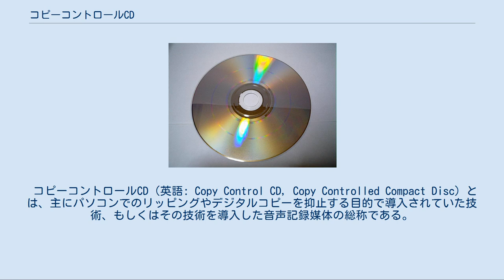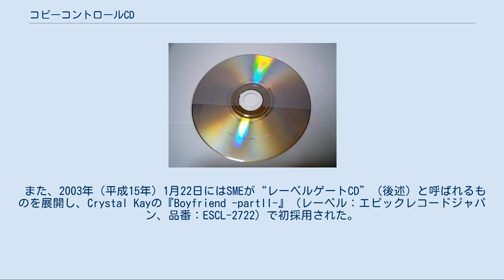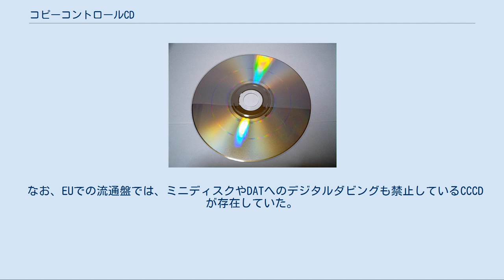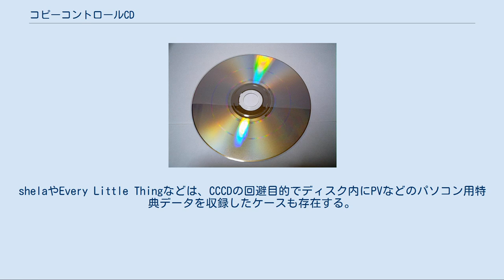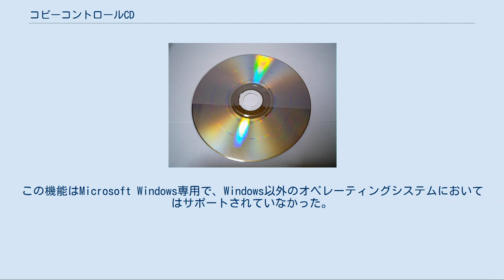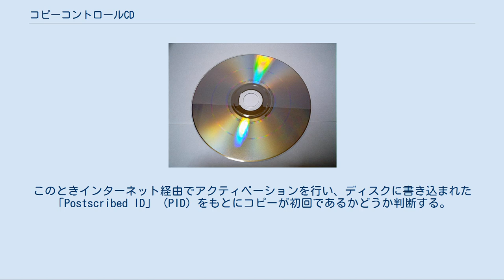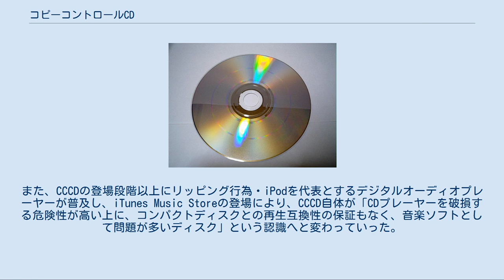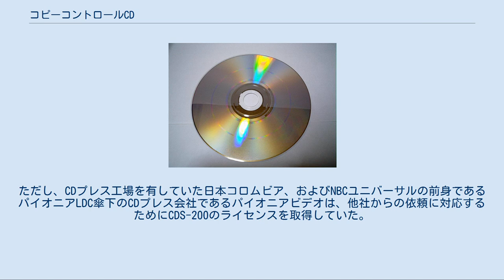コピーコントロールCD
エイベックスのコピーコントロールCD（CDS-200）の記録面。
帯のようなものがあるのが分かる。
これが、オーディオトラックとエクストラトラックの境である。
 コピーコントロールCD（英語: Copy Control CD, Copy Controlled Compact Disc）とは、主にパソコンでのリッピングやデジタルコピーを抑止する目的で導入されていた技術、もしくはその技術を導入した音声記録媒体の総称である。
CCCDと略される。
 名称は通称であり、コンパクトディスク（CD）の規格としては扱われない。
 2000年代、パーソナルコンピュータ（パソコン）の進歩によってCDの音楽データをパソコンにリッピングしたのち、音楽ファイルを再生して楽しめるようになった。
一方で同時期のインターネットの普及に伴い、この音楽データをWinMXやWinnyなどのファイル共有ソフトに違法アップロードする著作権侵害行為も増加。
そのため、ソニー・ミュージックエンタテインメントでは音楽データの著作権侵害対策として、世界に先駆けて有料音楽配信サービス「bitmusic」を立ち上げ、他社もこれに追随していた。
 しかし、当時の有料音楽配信サービス自体が発展途上であったことから、さらなる違法コピー対策が急務となる。
音楽業界（特に当時のエイベックス）は「ファイル共有ソフトを使用した違法コピーによって、CDの売上げが減少している」と主張し、オーディオ機器での再生が可能ながらパソコン上へのコピーが不可能な規格として開発が行われた。
 主に音楽用CD-DAに含まれている楽曲情報（データ）をパソコン上で複製したり、リッピングできなくすることが目的であるが、実際には特定の環境でしかコピーコントロール機能の目的を達成できず、表面上は問題なく複製に成功してしまう環境や、コピー目的ではない音楽再生時にまで問題が発生してしまう環境が存在する。
また、前述の通りCDの規格外であるため、厳密にはCCCDの正常な再生動作を保証した対応音響機器はほぼ存在しない。
 日本国内においては、エイベックスが2002年（平成14年）3月に採用したことを皮切りに他社が追随。
初めて規格が用いられたのは同年3月13日に発売されたBoAのシングル『Every Heart -ミンナノキモチ-』（レーベルはエイベックス(AVCD-30339)）。
アルバム第1号は同年3月20日に発売されたDo As Infinityのベストアルバム『Do The Best』（レーベルはエイベックス(AVCD-17110)）。
 また、2003年（平成15年）1月22日にはSMEが“レーベルゲートCD”（後述）と呼ばれるものを展開し、Crystal Kayの『Boyfriend -partII-』（レーベル：エピックレコードジャパン、品番：ESCL-2722）で初採用された。
これらは当初邦楽シングルのみへの展開が主だったが、2004年（平成16年）からは邦楽アルバムへの採用も開始されている。
 なお、日本国内で発売されているCCCDについては、2002年（平成14年）より日本レコード協会（RIAJ）がCCCD技術を使用したことを示すマークを付与するよう定めている。
ただし強制力はないことから、東芝EMI（現：ユニバーサル ミュージック）がCDS-300方式によるセキュアCDに切りかえた際には、CDS-200およびレーベルゲートCDと比べ機器の挙動が異なることを理由に当該マークを付与していない。
また、CDS-200方式の中でもビクターエンタテインメントのエンコードK2（ENC K2）とCCCDを合わせた「CCCD K2」は、独自のロゴのみであり当該マークは付与しておらず、RIAJに指定されたCCCDマークを付与している。
 また一部インディ系の作品にもCCCDだった作品があったが、その作品すべてRIAJに指定されたCCCDマークを付与している。
 CD再生時には毎秒数回の読み取りエラーが発生することから、レッドブックの仕様に「誤り検出訂正の目的でリード・ソロモン符号を埋め込む」と定められている。
CDプレーヤーは再生時に常にこのデータに沿い読み取りエラーを訂正しているが、CCCDでは意図的に間違ったエラー訂正符号を記録しておくことによって、機能が正常に働かなくなることを狙ったものである。
 多くのオーディオ用CDプレーヤーおよびアナログモードで動作中のCD-ROMドラ...